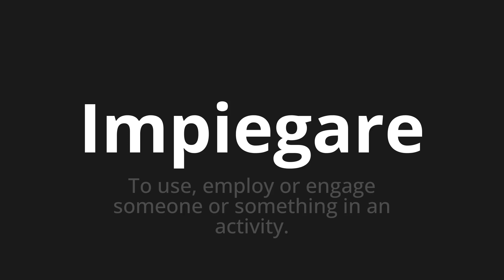How to pronounce Impiegare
Master the Pronunciation of 'Impiegare Which means to use' - which means : To use, hemploy or engage Someone or Something in an Activity. 📝 with @PizzaPronunciation 🎓🗣️ - [Your Guide to Italian]

Learn to pronounce 'Impiegare' perfectly in Italian with our easy and engaging tutorial by @PizzaPronunciation! 📖📽️ In this comprehensive video, we provide you with native speaker examples 🗣️👂 and phonetic breakdowns 🎵 to ensure you get the pronunciation just right.

How to say Use in Italian